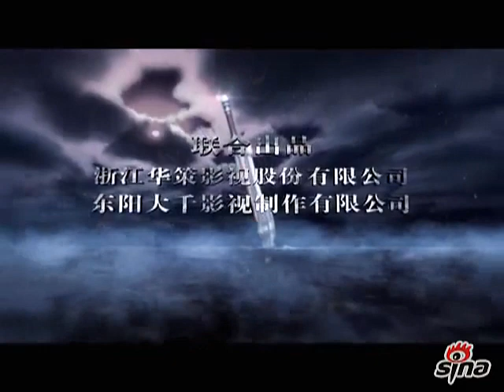2012年度 古龍名著改編劇《天涯明月刀》主題曲